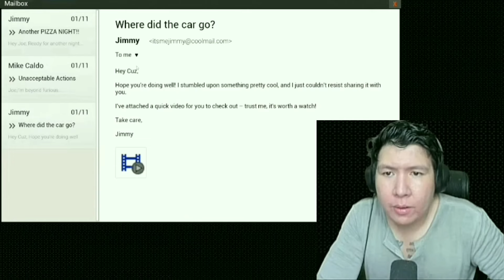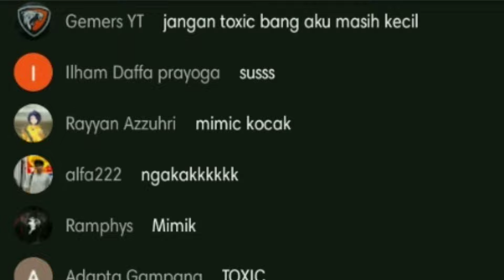Windah Basudara Game Horor Jumpscare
Windah Basudara Main Game Horor Jumpscare